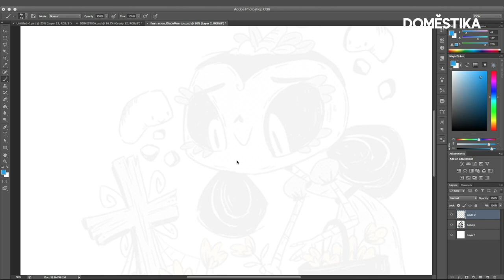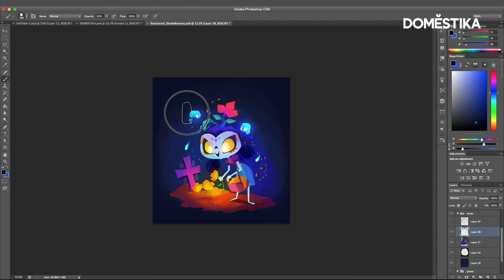TIMELAPSE Día de Muertos | Dibujando a la Catrina en Photoshop | Gaby Zermeño | Domestika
La ilustradora y diseñadora mexicana Gaby Zermeño rinde homenaje al Día de Muertos con esta ilustración de la Catrina realizada en Procreate. ¿Cómo lo vas a celebrar este año?